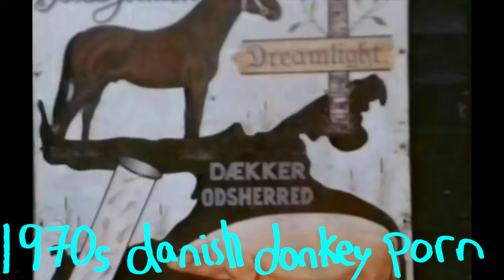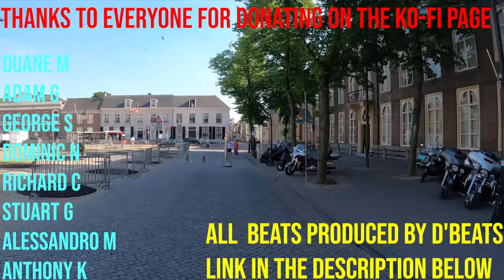Hieronymus Bosch: The Drugged-Up Medieval Pornographer of Den Bosch Part 1. Very Serious Documentary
Hieronymus Bosch is most famous for painting The Garden of Earthly Delights, and freaked out the people of the Netherlands in the middle ages with his insane visions of highly sexualised orgies.

Was he a religious visionary or a dirty old man off his head on disco biscuits? I doubt you'll find out by watching this shite.

Part 2 will be up in a couple days

*All the spicy hip hop beats featured were created in a high class STD clinic by  d'beats.
If you want to check out his luscious instrumentals that feature in shite guides, check out

If you want to help the show out, you could consider throwing a few pennies in the hat.
My camera and laptop are absolute dogshite (as is most evident), so if you wanna throw something in to help the cause, it'd be much appreciated. It's not about making money, but making better shite.

This is not the top 10 things to do in Den Bosch
This is not How to Visit Den Bosch on a Budget
This is not the 2021 Travel Guide to Den Bosch
This is the shite guide to Den Bosch